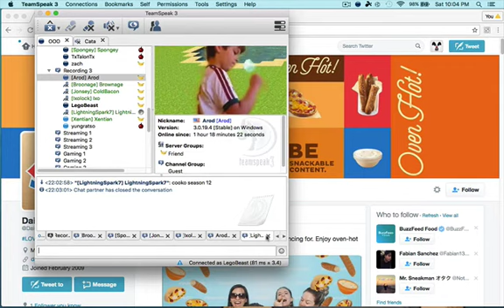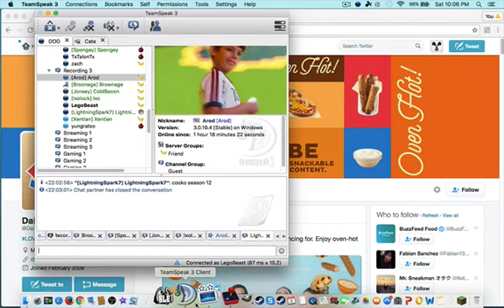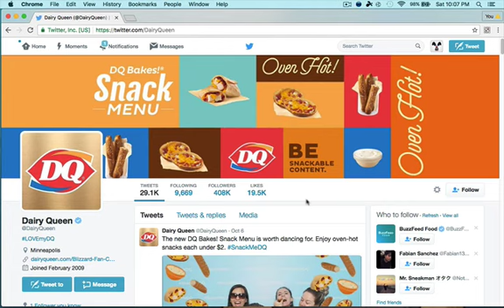Guess That Intro Episode 12: yungratso vs Xentian